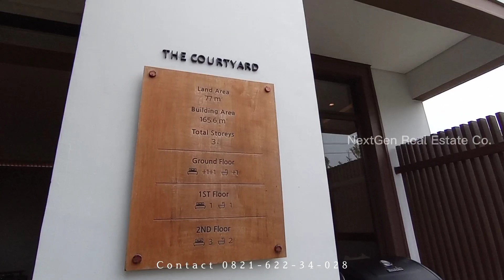Rumah Doraemon - The Courtyard Daisan Swan City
Daisan At Lavon Swan City, proyek residensial hasil kolaborasi SwanCity dan Mitsubishi Estate Residence yang menawarkan “Japanese living experience”, nuansa tempat tinggal seperti di Jepang bagi penghuninya.

Cluster Osaka

The Villa, LT: 40m2 (4×10) , LB: 73 m2
3 lantai rumah dengan 3 bedroom, 2+1 bathroom dan 1 carport
Harga mulai dari 888 jutaan

The Flexible, LT: 50m2 (5×10) , LB: 97.7 m2
3 lantai rumah dengan
3+1 bedroom, 3+1 bathroom dan 1 carport
Harga mulai dari 1,198Man

Cluster Fuji

The Lakehome, LT: 136m2 (8.5×16) , LB: 194.2 m2
3 lantai rumah dengan 5+1+1 bedroom, 4+1 bathroom dan 2 carport
Harga mulai dari 3,888Man

Cluster Tokyo

The Courtyard, dengan LT: 77m2 (7×11) / LB: 165.6 m2
3 lantai rumah dengan 4+1+1 bedroom, 3+1 bathroom dan 2 carport
Harga mulai dari 2,288Man

Please Contact
Herman Liauw
NextGen Real Estate Co.

Youtube NextGen Real Estate Co.